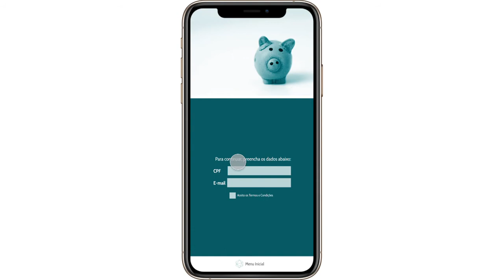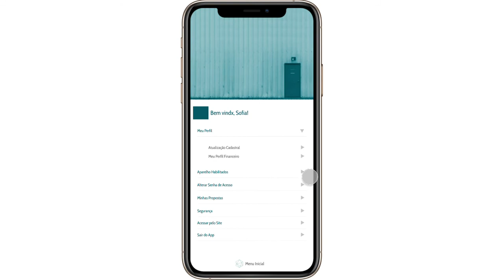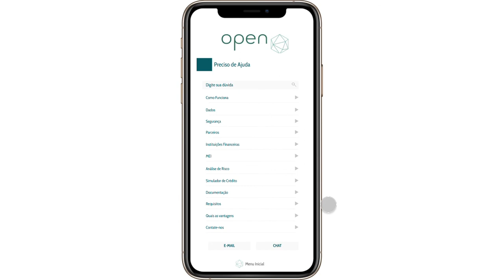▶ Open | Explore suas possibilidades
A Open é uma empresa da área de financiamentos que busca facilitar o processo de tomada de crédito através de uma plataforma digital de comparação das diferentes condições de mercado de forma rápida e intuitiva.